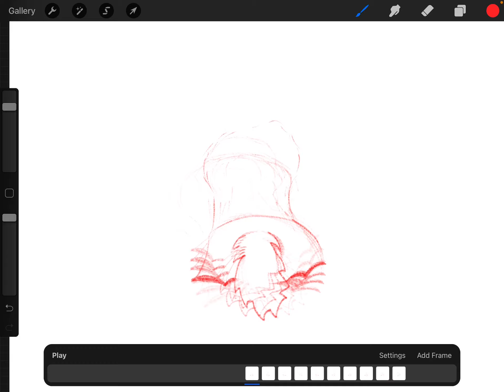I made an animation if you get the video to five likes I’ll do a colour